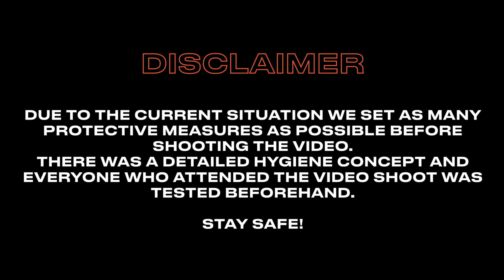Behind the Scenes of Ghetto Justice' "Fokus"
Gefühle, Gewalt, gute Laune und unendliche Stabilität. Wo Ghetto Justice auftauchen, wird es wild - das weiß jeder. Doch wie läuft so ein Videodreh mit der schärfsten Band berlins ab? Hier ist eure einmalige Chance das herauszufinden!

"Aus der Balance" kommt am 25.06. offiziell in die Läden! Ein Meilenstein des deutschen Hardcore, den ihr euch nicht dntgehen lassen solltet.